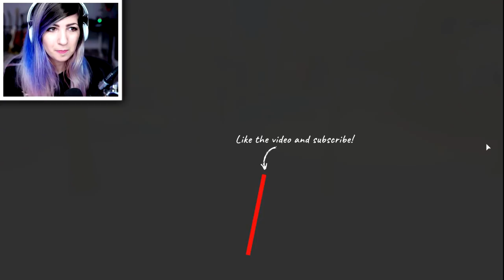Roblox - GIANT SPIDER! | The Maze Runner (The Labyrinth)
Let's play Roblox The Maze Runner (The Labyrinth)! A GIANT spider came out of nowhere and got me! Are there anymore Roblox horror / scary roblox games you want me to play!?

Thanks for checking out our Roblox videos! The Roblox game I'm playing today is an MMORPG which means it's a role-playing game! Got more funny Roblox games you want me to play, let me know and we'll create some more funny moments in Roblox! Turn on that bell so you don't miss new videos!